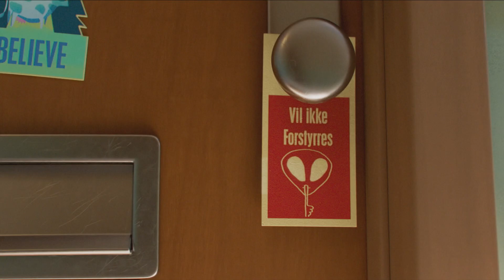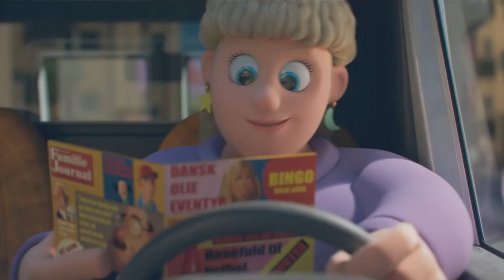KÜÇÜK ALLEN VE GALAKSİ YOLCUSU 8 Eyül'de Sinemalarda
Küçük Allen, babası ile yeni bir kasabaya taşınmıştır. Allen, yeni arkadaşlar ararken birdenbire yaşlı ve UFO takıntılı komşusu için anten görevi görmeye başlar. Uzaylı bir kız olan Britney dünyaya düşer ve Küçük Allen ile tanışır. Artık Allen’ın önemli bir görevi  vardır ve bu da Birtney’in galaksisine geri gitmesine yardım etmek. Bu zorlu görevde bu ikiliyi birbirinden çılgın maceralar beklemektedir.